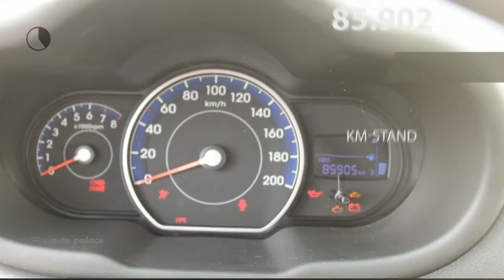Hyundai i10 1.25I 5DEURS PLUS |AIRCO |LICHTMETALEN VELGEN